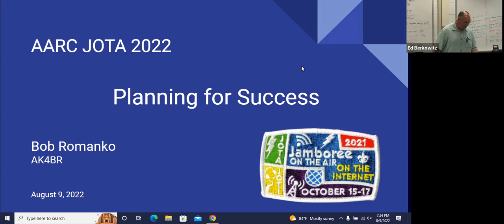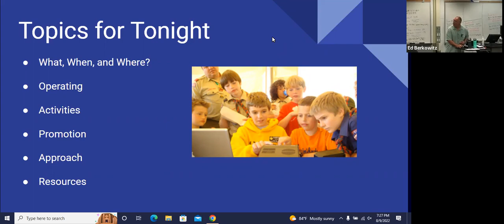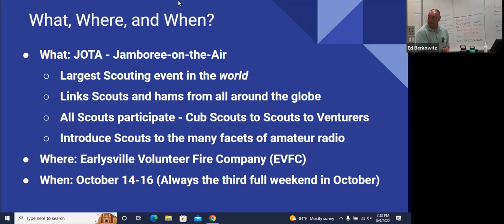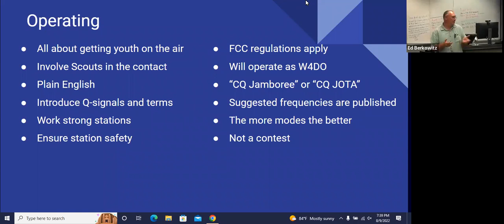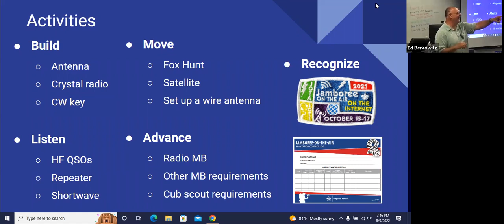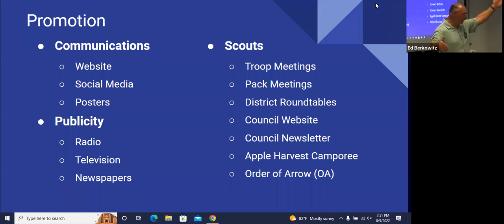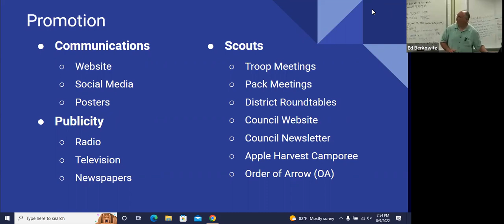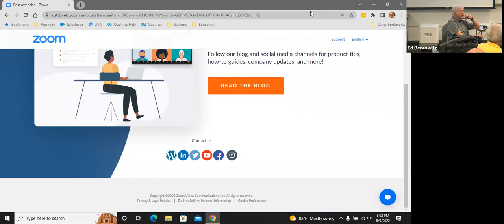AARC JOTA 2022 - Planning for Success - Bob Romanko, AK4BR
Bob Romanko (AK4BR) discusses plans for the 2022 Jamboree-on-the-air (JOTA)